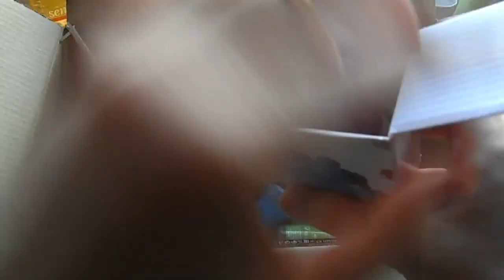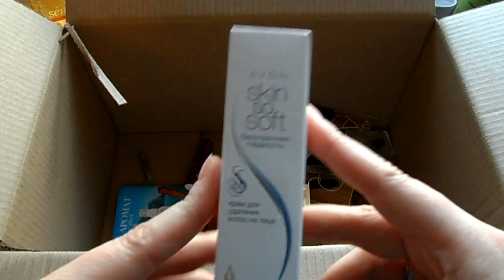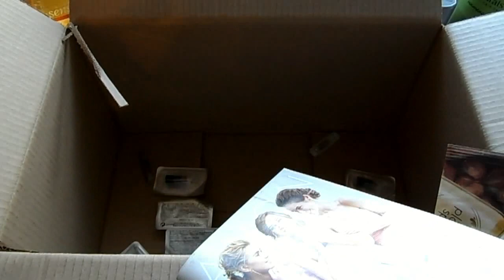Снова КОСЯК / Заказ AVON 6/2016/ Worldinside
Снова РАЗЛИТАЯ ПЕНА / Заказ AVON 6/2016/ Worldinside